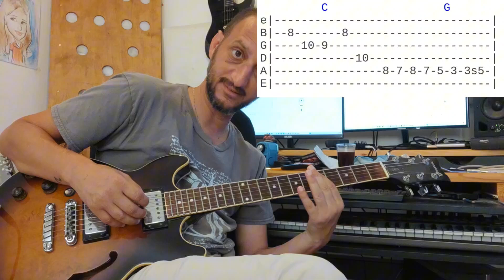למדו לנגן את הסולו של "אלף כבאים" בגיטרה + איך לקרוא טאבים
ברוכים הבאים לערוץ שלי! היום אני אלמד אתכם לנגן את הסולו של "אלף כבאים" בגיטרה, וגם איך לקרוא טאבים כמו מקצוענים.

בסרטון הזה נלמד:

את כל התווים של הסולו של "אלף כבאים".
איך לקרוא טאבים ולתרגל בצורה נכונה.
טיפים לשיפור הנגינה שלכם בגיטרה.
אל תשכחו להירשם לערוץ, ללחוץ על הפעמון כדי לקבל עדכונים על סרטונים חדשים, ולתת לייק אם נהניתם!